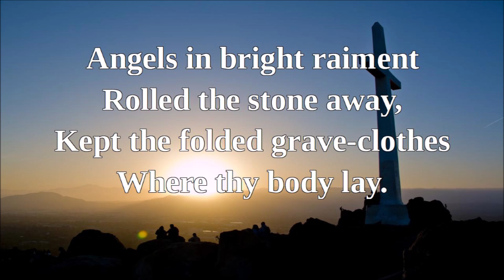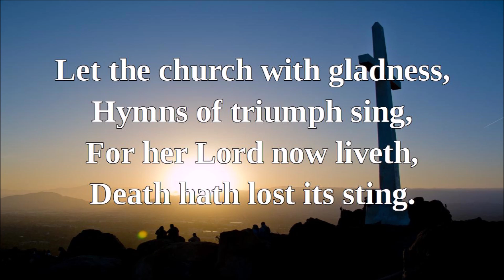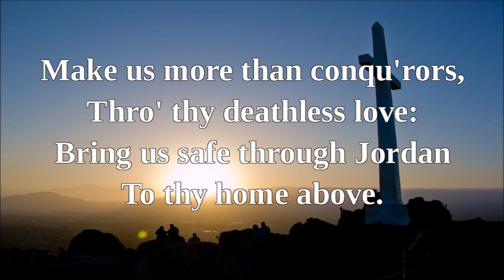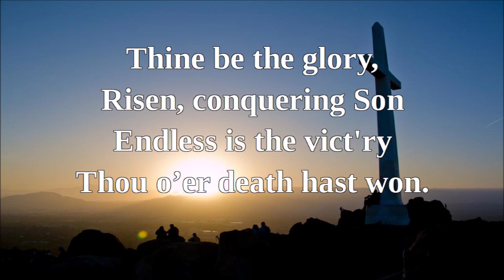Thine be the Glory (with lyrics)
Performed by Choir of the Nation, 2020